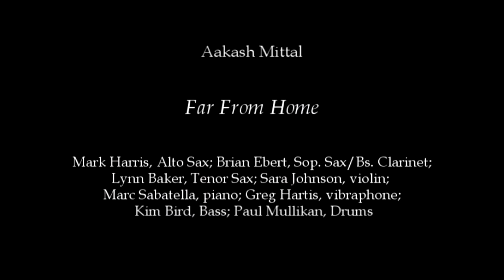Far From Home by Aakash Mittal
Mark Harris, Alto Sax; Brian Ebert, Sop. Sax/Bs. Clarinet;
Lynn Baker, Tenor Sax; Sara Johnson, violin;
Marc Sabatella, piano; Greg Hartis, vibraphone;
Kim Bird, Bass; Paul Mullikan, Drums

The Playground Chamber Jazz Project in Concert
Performed November, 6, 2013, at Dazzle Restaurant and Lounge in Denver.